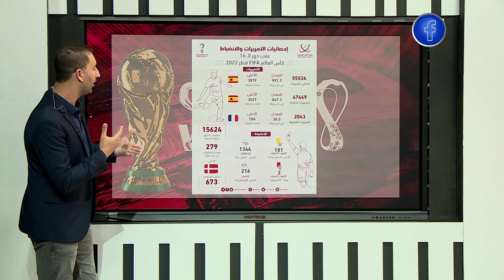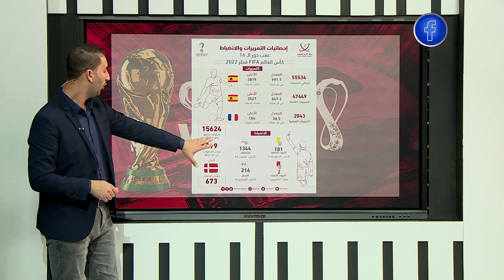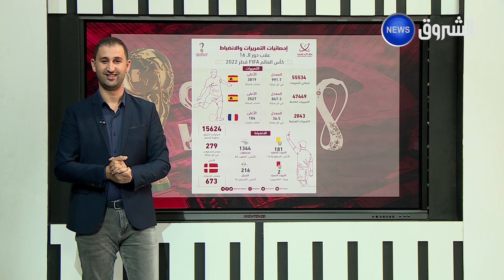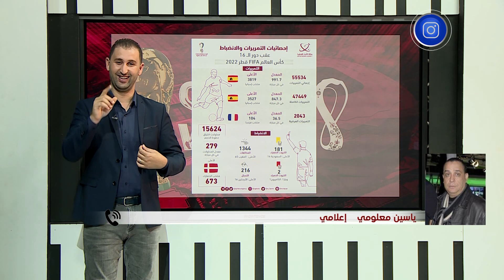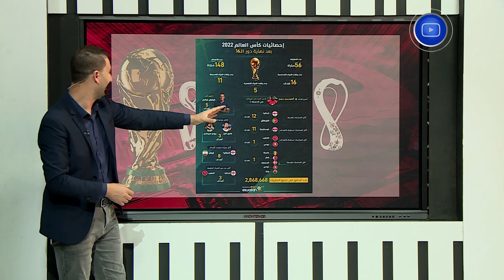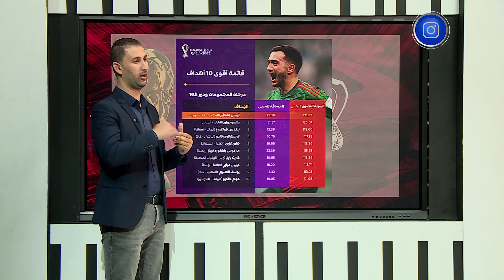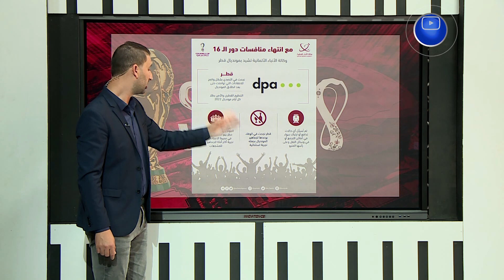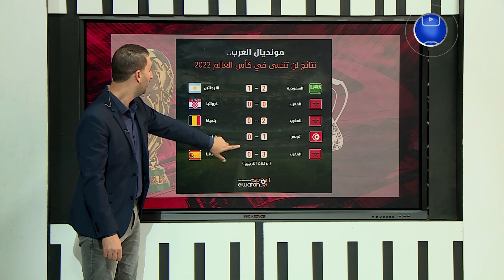Q2022 منتخبات الأبطال ترتاح قبل بداية الربع النهائي.. شاهد تحضيرات العمالقة !